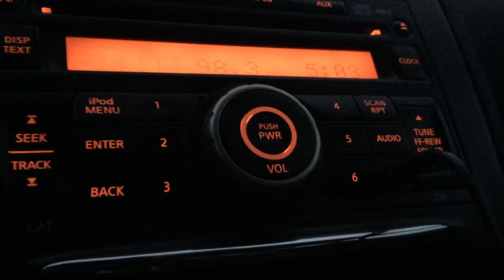KQYB/Spring Grove, Minnesota Legal ID - January 8, 2022